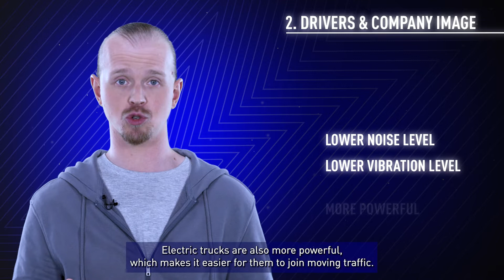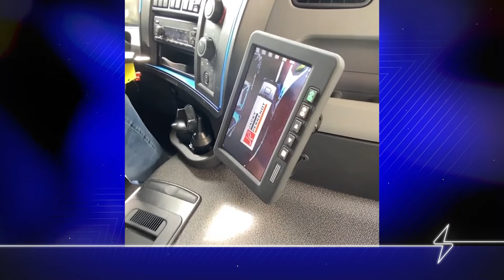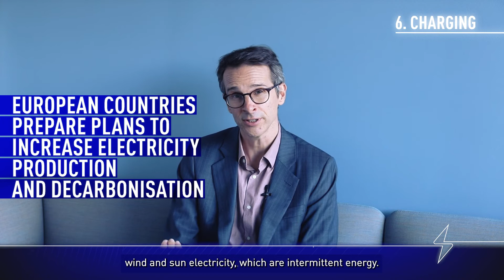What are the real impacts of battery-powered electric trucks?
Do you know what are the 6 main indirect impacts of electric trucks?
Battery-powered electric vehicles appear to be the most sustainable and carbon-free solution for the years to come, but what are the real impacts of driving and operating electric trucks?
We've looked into the matter to shed some light on direct and indirect impacts of electric trucks. Here are the 6 main indirect impacts addressed in this video:
- Emissions (CO2, NOx, noise): 1’32
- Drivers quality of life at work & Company image: 3’42
- Public fundings: 5’32
- Zero/Low emission zones: 5’46
- Batteries: 6’04
- Charging: 8’46
If you want a short recap’, you will find it at 10’09.